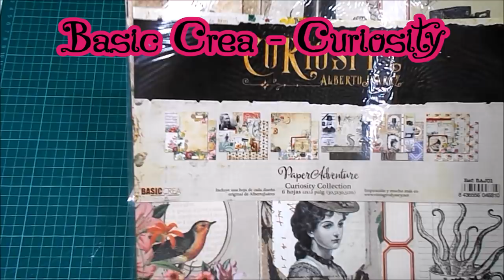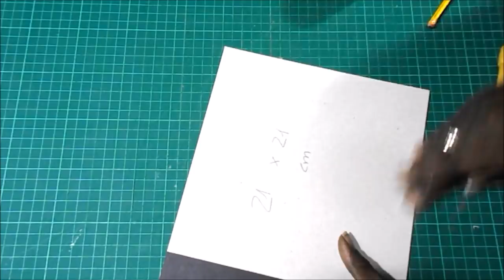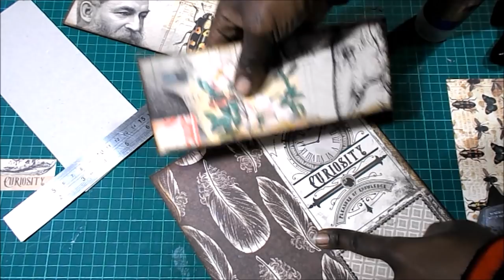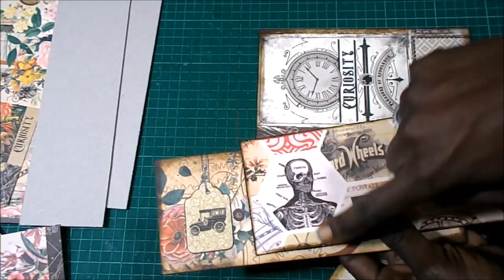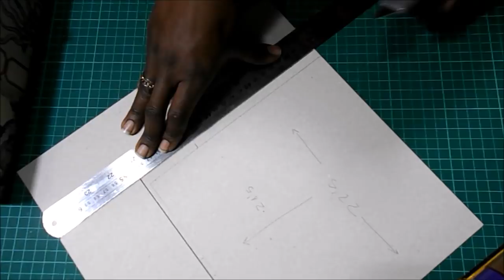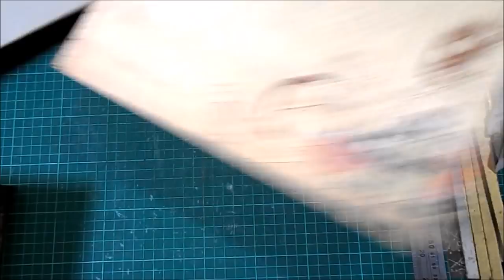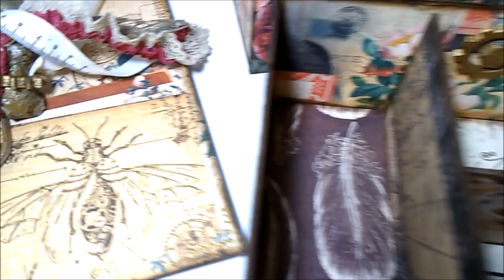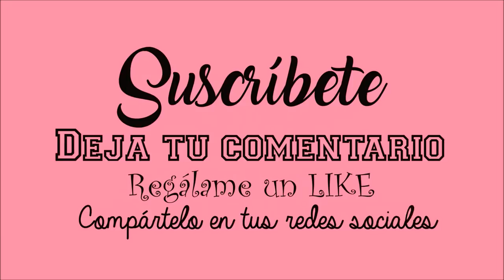DIY TUTORIAL costurero vintage steampunk scrapbooking cartonaje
Hola, si tenéis muchas cositas de costura, este puede ser un buen proyecto para vosotr@s... o para regalar: un costurero vintage steampunk con un monotón de espacio, y mucha decoración en cartón dorado. Los preciosos papeles son de Alberto Juárez. ¡Me han encantado!

COLECCIONES
Basic Crea & Alberto Juárez - Curiosity

MEDIDAS APROX.
En centímetros
(Medid cada paso para garantizar la exactitud 😊)

CAJA PRINCIPAL DEL COSTURERO
Base: 22.5 ancho x 21.5 fondo
2 laterales de 21.5 ancho x 21 alto
1 lado trasero de 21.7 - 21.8 ancho x 21.2 alto
1 lado delantero de 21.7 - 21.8 ancho x 19.5 alto
Tapa 21.8 ancho x 22 fondo

CAJÓN DEL COSTURERO:
Base 21 ancho x 21 fondo
Laterales delantero y trasero: 21 ancho x 8 alto
Laterales izquierdo y derecho: 21 ancho  x 8.2 alto
Divisores del cajón:
2 de 20.5 ancho x 7.5 alto
1 de 7 ancho x 7.5 alto

Cartón gris de 2mm
Cartulina negra
Pegamento bueno para papel y cartón, como el Tacky Glue
Liquid Pearls
Troquel engranajes Sizzix 661817
Bigshot
Pintura acrílica dorada
Regla, lápiz, goma, tijeras
Cntas decoración